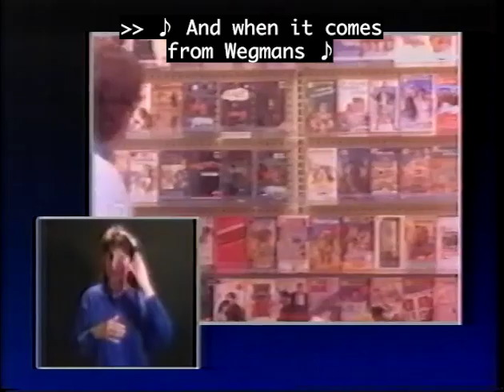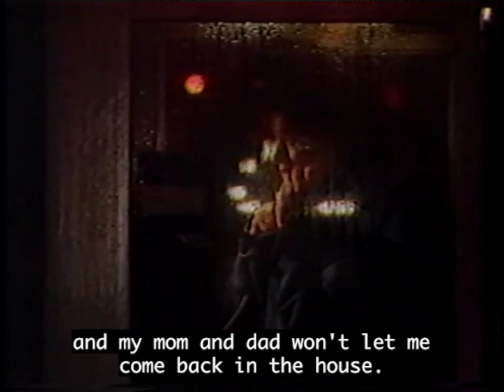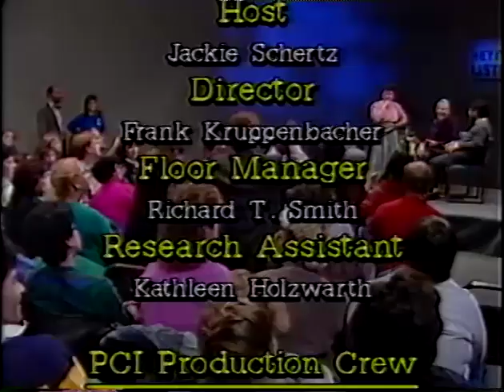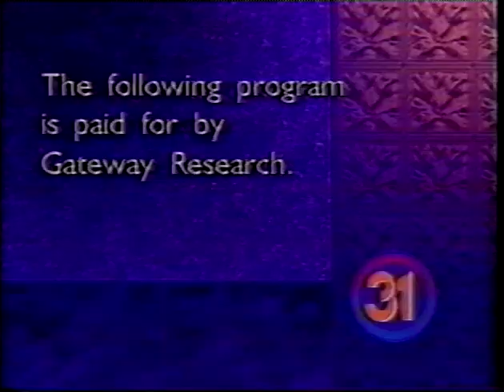Hey Listen Sam Edwards AIDS (1989)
Sam Edwards talks about AIDS in the Deaf community. Ray Fleming, deaf priest also is involved with AIDS work in Rochester.

From finding aid guide (edited by Joan Naturale) in RIT Libraries Deaf Studies Archives: The Hey Listen! The series was produced by interpreters Arden Coulston and Elizabeth Bell Coulston and created in PCI Studios in Rochester (the studio no longer exists). Many staff and faculty members at NTID worked on the project as interpreters, floor managers, directors, hosts, etc. The tapes were later given to NTID by Frank Kruppenbacher as Jackie Schertz was the host, and Arden Coulston was a staff member along with others.